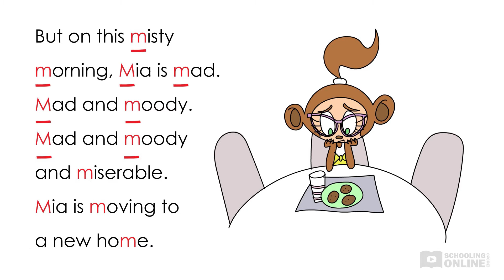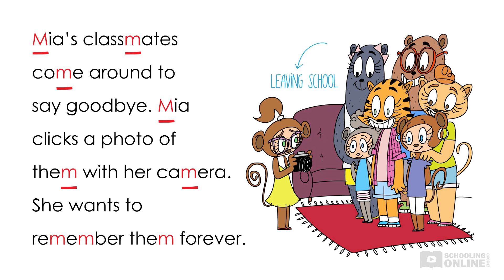How to Pronounce the Letter M! - Mia's Magical Move - Lesson Preview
►Hi friends! How are you all today? In today's video we are going to learn how to pronounce the letter M! Watch the full lesson on our website.

Mia's Magical Move

EYLF Outcome/s: 1.1, 1.2, 3.1, 4.1, 4.3, 4.4, 5.1, 5.2, 5.4, 5.5

Mia the monkey is mad, moody and miserable. Her family is moving, and Mia does not want to go! Join Mia as she says goodbye to her home and friends before beginning a new adventure. Help Mia understand that change doesn’t have to be scary.

This lesson will teach your child how to sound out the letter ‘M.’ In addition, this story develops children’s ability to deal with big changes, such as moving to a new house and leaving a school.

Educational video platform for kids!

What you get:
- Educational videos
- Interactive comprehension sets
- Educational games
- Arts and crafts videos
- English & Chinese language options

HS YT description template

📺 This HSC Physics lesson is going through validity, independent variables, dependent variables and controlled variables.

The archery contest has a long list of rules, but Chelsea the Cheater keeps breaking them! How does this affect the outcome (conclusion) of the competition? This lesson will begin our analysis of validity by examining the importance of the independent, dependent and controlled variables of an experiment.

Definitions included: validity, independent variable, dependent variable, controlled variable

New 2019 Syllabus!